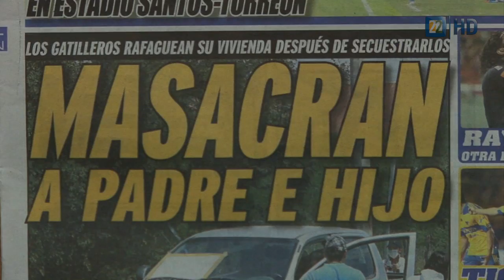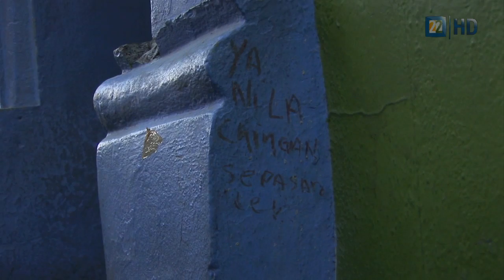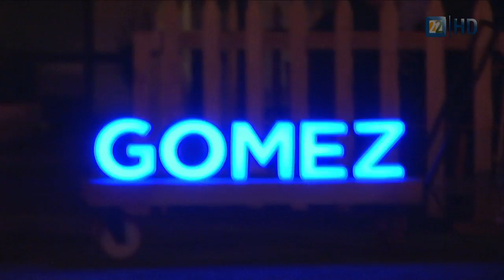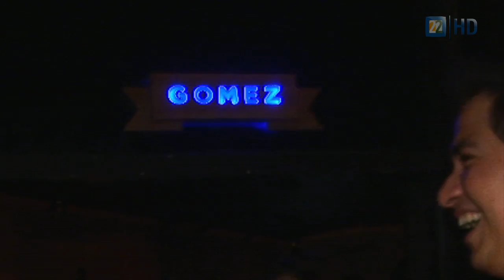Esquizofrenia Temporada 5: Monterrey: Dos años después 2/3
Este programa es una continuación y es un sobresalto. Hace dos años Esquizofrenia viajó a Monterrey para transmitir un retrato de la escena musical en esta ciudad y sobre la importancia de la avanzada regia. Dos años después nuestro tema sigue siendo el mismo, la música y la cultura, el entorno, trágicamente, ya no es el mismo...